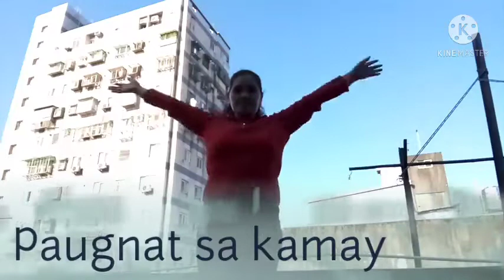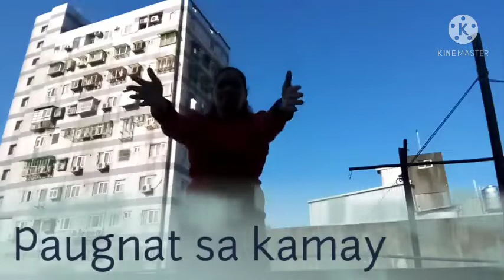Taiwan /Valentines day Special /NELZ TAIWAN /Morning Routine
Masdan ang Ulap sumabay sa Araw NG Puso ❤️🇹🇼